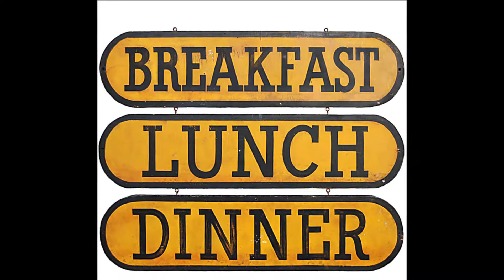Ken Rice & Darci Invite you to....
The French Valley Cafe. No Finer Food or Service. Great Music too!